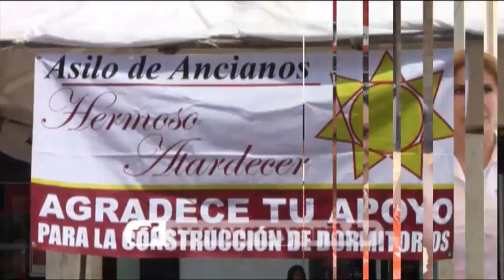Promueven ´´un kilómetro de amor´´ a favor de asilo de ancianos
En la plaza principal de Tepic se lleva a cabo la recolecta monetaria con la finalidad de recabar fondos para la construcción de una nueva habitación en el asilo de ancianos Hermoso Atardecer, así lo explicó la señora Leticia Cristóbal Rentería